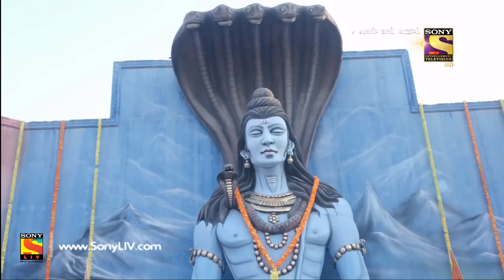Main Maayke Chali Jaaungi Tum Dekhte Rahiyo - Ep 126 - Full Episode - 5th March, 2019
Episode 126: The Exchange of Rings
Satyadevi asks Jaya to get reunited with Samar. Jaya and Samar, along with Dhruv and Shanaya, exchange rings. When the effects wear off, Samar and Jaya realise what just happened and Jaya is shocked to find a ring in her finger. Then, Jaya realises that Satyadevi is missing. Where is Satyadevi? Watch the episode and find out.

About Main Maayke Chali Jaaungi Tum Dekhte Rahiyo:
Main Maayke Chali Jaaungi Tum Dekhte Rahiyo follows the antics of the sweet and gullible bahu, Jaya, a wedding planner by profession, who keeps threatening her husband that she will go back to her maayka, under the influence of her overprotective mother Satya Devi. What might be the reason? One phone-call by her mother leads her to believe that her independence is under threat at her sasuraal. But is her life post marriage really that miserable? How will Samar, the loving husband that he is, bridge the gap? Set in the lovely city of Bhopal, the show aims to capture the essence of how over interference of parents can become a nemesis to their children’s marital independence.

Cast
Namish Taneja, Srishty Jain, Neelu Vaghela, Aditi Deshpandey, Mahi Sharma, Yachit Sharma, Taruna, Manisha Purohit, Kapil Punjabi, Sundar Mishra, Divya Sehgal, Priom, Dolly Chawla, Vaani Sharm